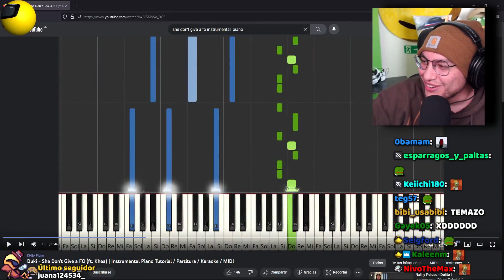EL MEJOR VIDEO VR 360 DE YOUTUBE 🙀👉